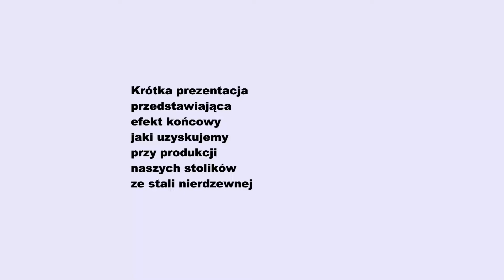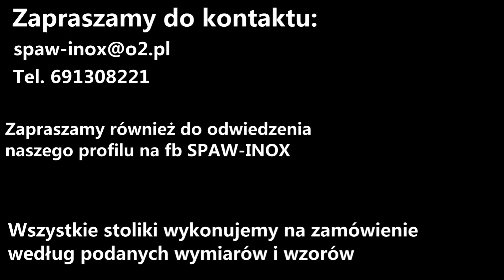Stolik kawowy ze stali nierdzewnej glamour inox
Krótka prezentacja stolików kawowych wykonanych przez naszą firmę.
Stoliki zostały wykonane ze stali nierdzewnej, a w połączeniu ze szklanym blatem z pewnością przyozdobią każde wnętrze.

Zapraszamy do kontaktu w celu uzyskania oferty cenowej na wykonywane przez nas stoliki, konsole, itp
lub poprzez messenger na naszym profilu SPAW-INOX

W ofercie:
-balustrady schodowe i tarasowe
-balustrady balkonowe
-poręcze
-stoliki
-konsole
-toaletki
-stoliki kawowe
-inne nie typowe rzeczy według projektu klienta
-itp.